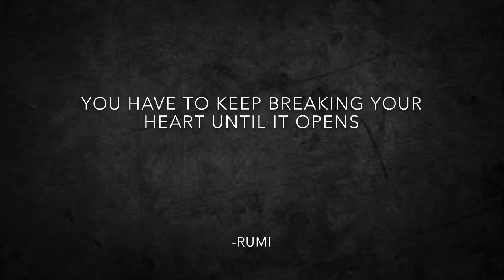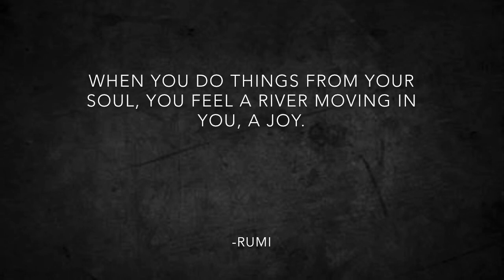Kun Faya Kun | Rockstar | AR Rehman | Cover song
Artists: A. R. Rahman, Javed Ali, Mohit Chauhan
Movie: Rockstar
Label: T-series